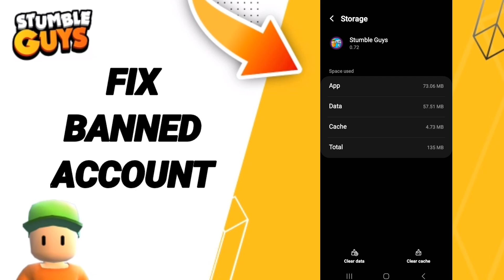How To Fix Banned Account On Stumble Guys App